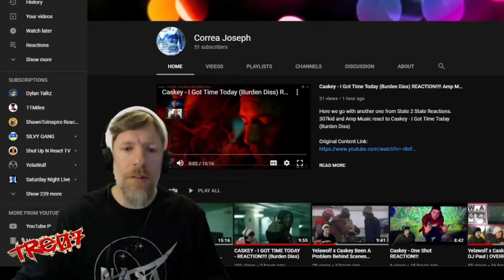Millyz - Rearview ft Jadakiss REACTION!! [[ Millyz Is Just NICE!! ]]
Tre07 Reacts to Millyz - Rearview ft Jadakiss Music Video.